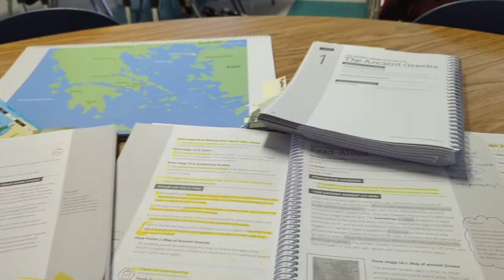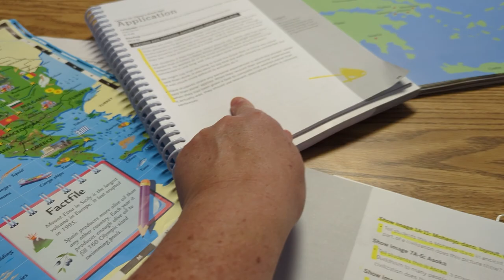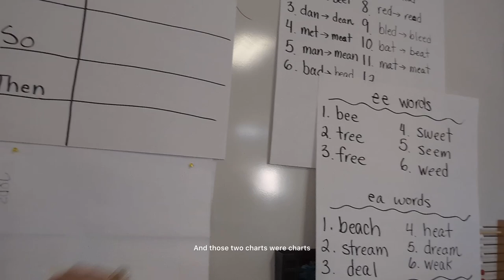55 and Fed up with my 9 to 5 Life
💝FREEBIE!💝

📗EBOOK!📗

✨Purchase my FIRST EBOOK “Finding Your Spark-A Guide for Burned Out Teachers HERE⬇️

🎁FEELING GENEROUS?🎁